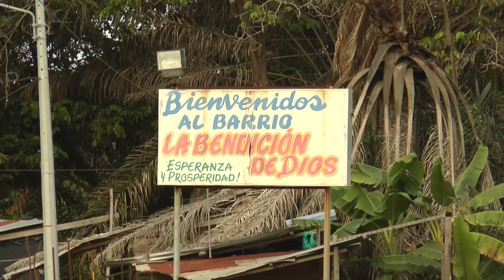Inundaciones en la bendicion de Dios por taponamiento de caño